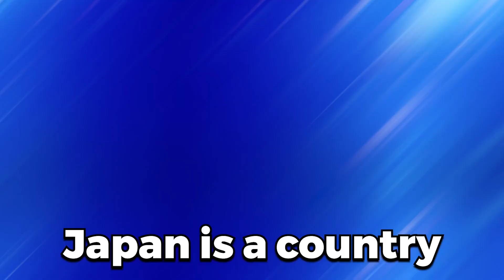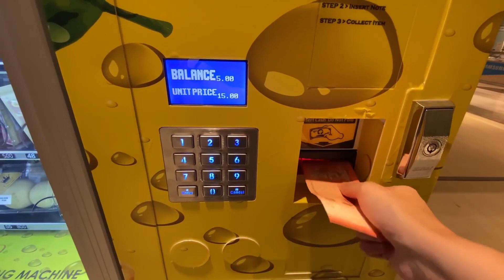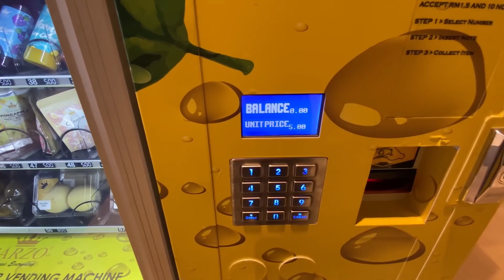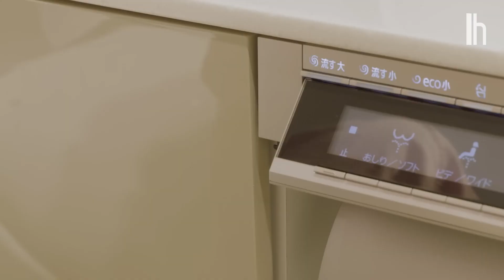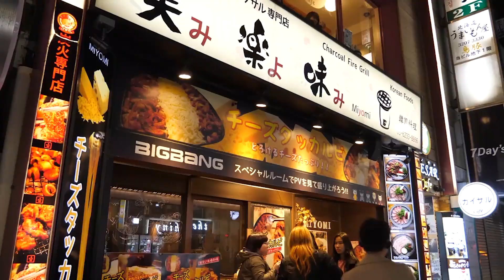This Cant Be Seen Anywhere Except Japan